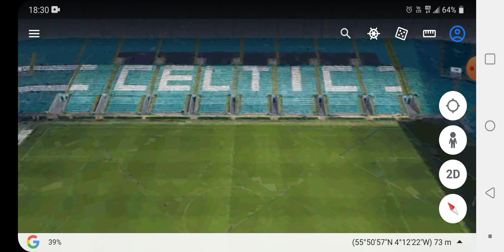Celtic FC Stadium / Celtic Park / scotland / Google Earth 3D maps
best stadiums